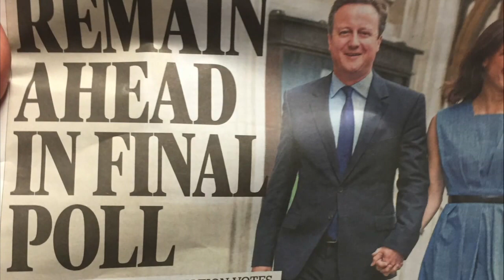Our First Day in London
On day 6 of our European trip, we traveled from Dublin to London. The Brexit vote (look it up) was one day away, and it was all anyone could talk about. But we managed to see some pretty cool parts of one of my favorite cities in the world. So join us for our first day in London!